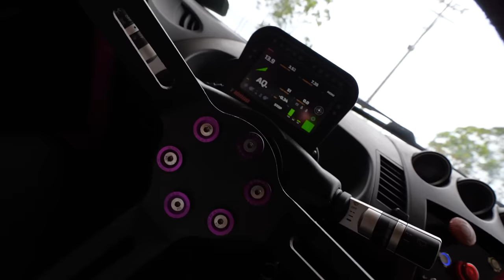LEVEEEI MINHA NAVES PRO AUTODRAMO DE LONDRINA !! ⚠️